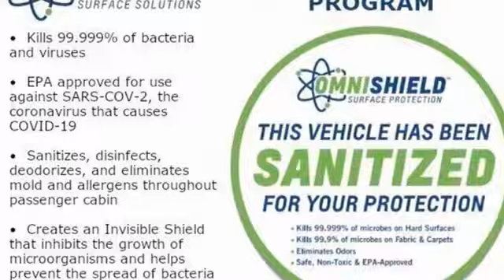Used 2004 Toyota Camry Cocoa, FL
Year: 2004
Make: Toyota
Model: Camry
Trim: LE V6
Engine: 3.0L V6
Transmission: Automatic 5-Speed
Color: Lunar Mist Metallic
Interior: Stone
Mileage: 98002
Stock #: 60357A
VIN: 4T1BF32K84U573729
ONE OWNER CLEAN CARFAX NO ACCIDENTS REPORTED DEALER SERVICED LOCAL TRADE FRESH OIL CHANGE FREE CAR WASHES FOR LIFE 3.0L V6 SMPI DOHC 4-Wheel Anti-Lock Brake System 4-Wheel Disc Brakes 6 Speakers ABS brakes Air Conditioning AM/FM radio Cassette CD player Dual front impact airbags Four wheel independent suspension Front anti-roll bar Front Bucket Seats Front Center Armrest w/Storage Fully automatic headlights Illuminated entry Passenger door bin Power driver seat Power steering Power windows Rear anti-roll bar Rear window defroster Remote keyless entry Speed control Speed-sensing steering Tilt steering wheel. Toyota 2004 Camry Lunar Mist Metallic LEbrbrbr3.0L V6 SMPI DOHC FWD 5-Speed Automatic with OverdrivebrbrOdometer is 47995 miles below market average! 21/29 City/Highway MPG

"We strive to provide a uniquely exceptional automotive life cycle for our customers through a commitment to customer satisfaction and a commitment to employee growth and opportunities."

Mike Erdman Toyota in Cocoa, FL, also serving Serving Melbourne, FL Merritt Island, FL and Serving Orlando, FL is proud to be an automotive leader in our area. Since opening our doors, Mike Erdman Toyota has kept a firm commitment to our customers. We offer a wide selection of vehicles and hope to make the car buying process as quick and hassle free as possible.
Address:
4650 Highway 520